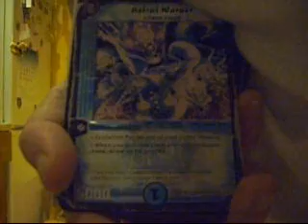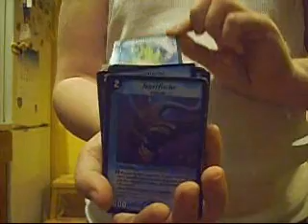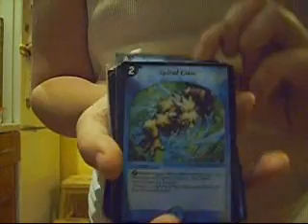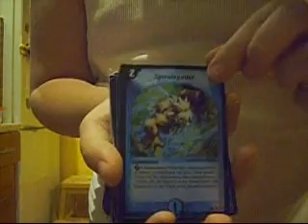Duel Master-Moja Talia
Oto moja talia wody duel masters...